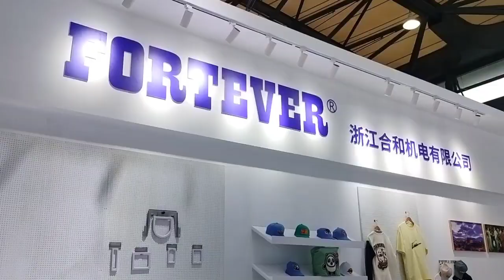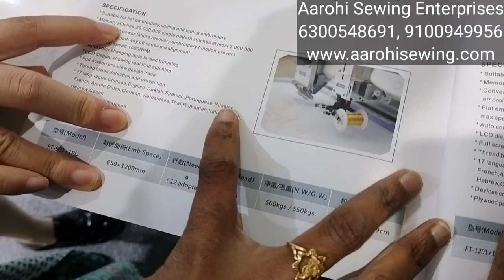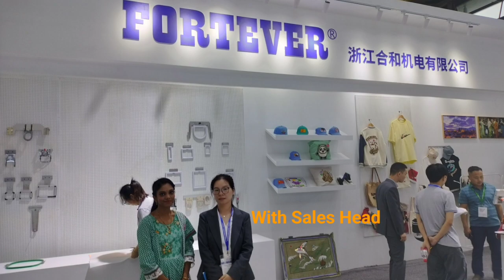Explore Fortever Embroidery Machines | Sireesha, MD of Aarohi Sewing Enterprises visit to Fortever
Explore Fortever Embroidery Machines | Sireesha, MD of Aarohi Sewing Enterprises visit to Fortever. Contact Aarohi Sewing Enterprises on 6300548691 or 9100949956 for Fortever Embroidery Machines. or Aarohi Designs app from Google play store.